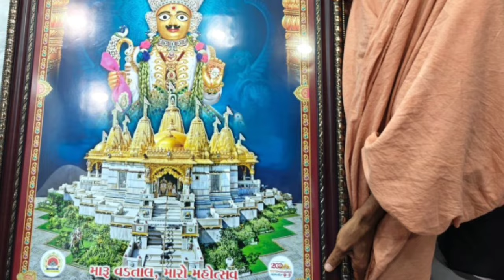சாப்பிடும் போது கனல் கண்ணனை மரண கலாய் கலாய்த்த ரஜினி! பேட்டியில் அடக்க முடியாமல் சிரித்த கனல் வீடியோ